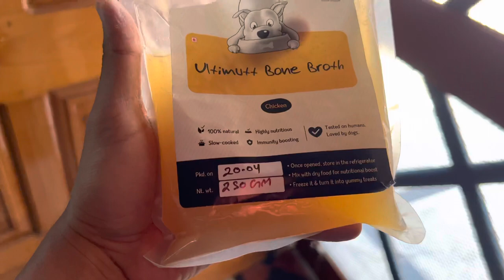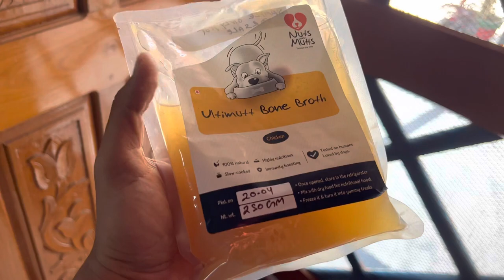Mylo’s first vlog 🐶